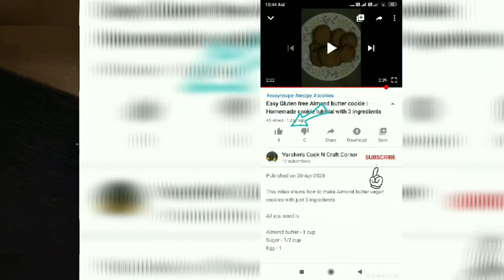Kaju Katli Diwali Sweets Recipe at Home | How to Make காஜு கட்லி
Diwali/ Deepavali Sweet Kaju Katli Recipe | How to Make Cashew Burfi | காஜு கட்லி செய்முறை

Ingredients

diwali sweet
diwali recipe